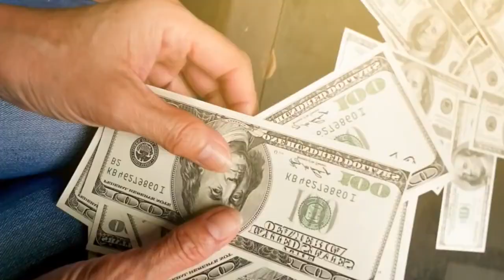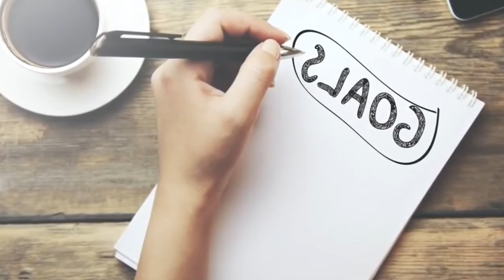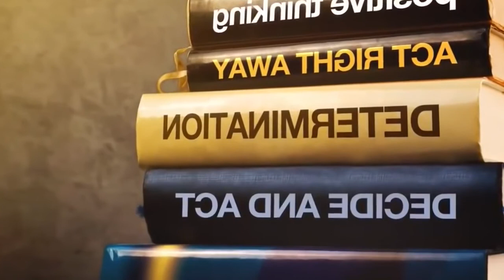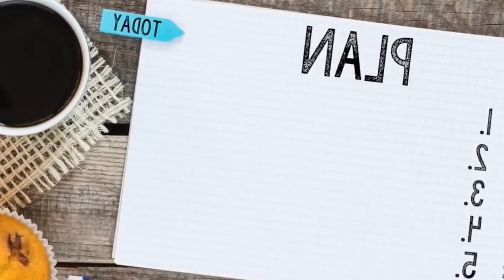Les 10 Habitudes Infaillibles de Tous Ceux qui Réussissent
Dans cette vidéo, je vous délivre les 10 habitudes que tous les entrepreneurs riches et à succès ont. Si vous les appliquez, votre vie va drastiquement changer, et cela vous permettra d'atteindre vos objectifs.

Le succès signifie différentes choses pour différentes personnes. Pour certains, le succès pourrait être des réalisations financières, devenir
millionnaire par exemple. Pour d’autres, cela pourrait être des distinctions, sortir de la masse, avoir vécu sa vie comme on l'entend. Pour les sportifs, cela peut signifier des trophées, des championnats ou des
médailles.

Pour certains, réussir peut simplement signifier atteindre un état de bien-être, de santé ou de bonheur.
Quoi que cela signifie pour vous, prenez note de ces dix habitudes de toutes les personnes qui réussissent.
Elles s'appliquent à n'importe quel domaine et à n'importe quel type de succès.